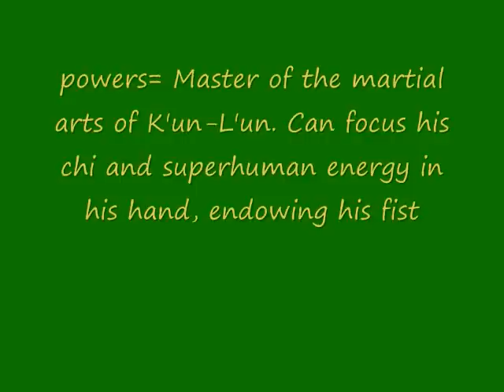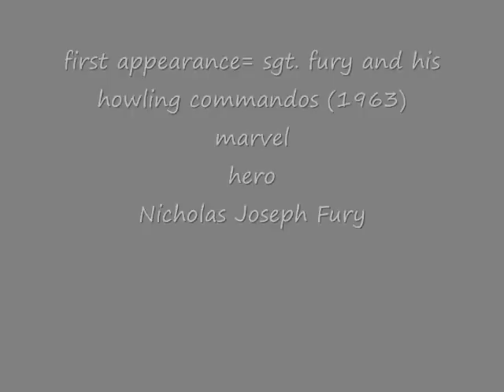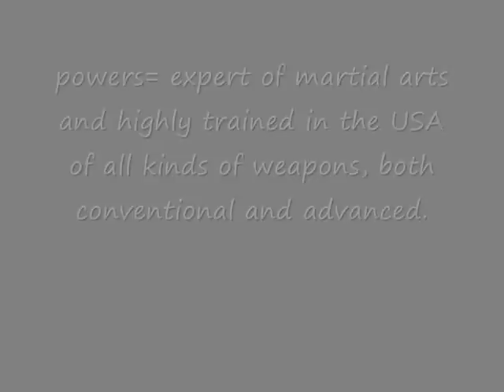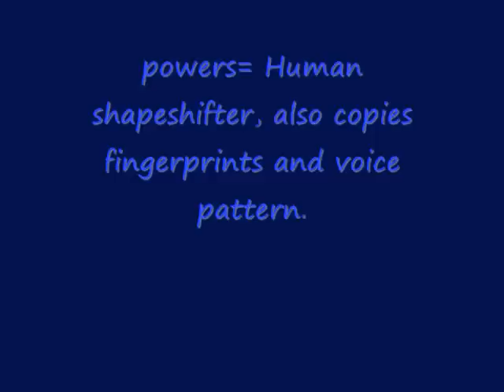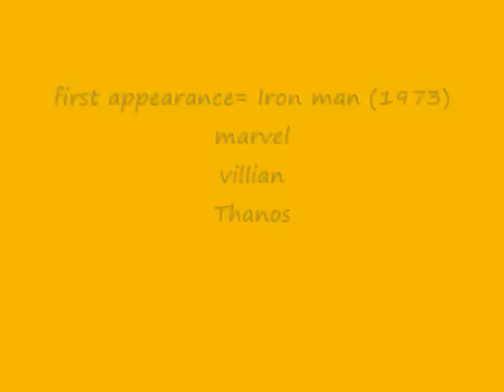top 100 superheroes and villains part 5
60. Iron Fist
59. Martien Manhunter
58. Starfire
57. Nick Fury
56. Human Torch
55. Riddler
54. Hank Pym
53. She Hulk
52. Mystique
51. Thanos
Marvel
Dc comics